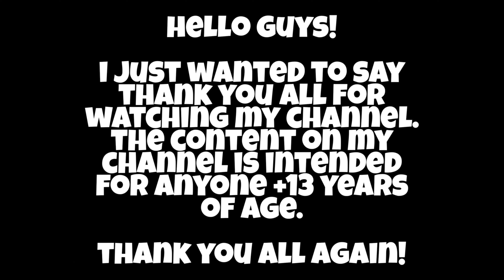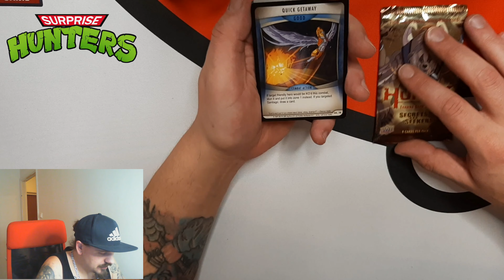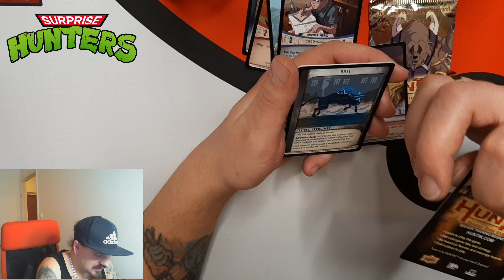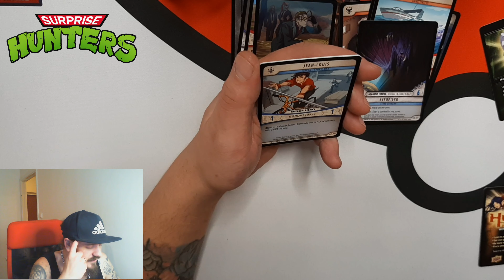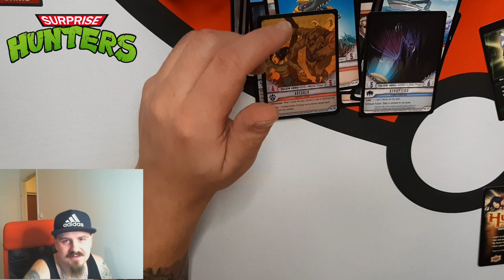Christmas Advent Calendar December 2 Surprise Pokemon Bag! What can we pull?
Hey guys! I made 24 Random bags and gifts that i will open counting down to christmas in Sweden!
Christmas is getting closer and closer guys! 🎅🤶

Check back every day for a new surprise!

*More to come! Dont miss out on all the photos on Instagram!